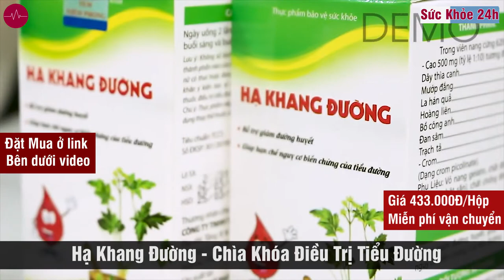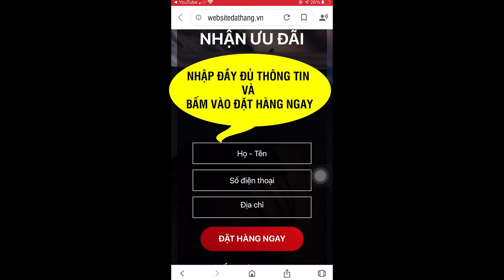Hạ khang đường giá bao nhiêu Bán ở đâu Có tốt không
Hạ Khang Đường có tốt không, giá bao nhiêu tiền một hộp, bán ở đâu chính hẵng? Cùng tìm hiểu ngay
Chào các bạn! Bệnh tiểu đường hay có tên gọi khác là đái tháo đường là bệnh lý đang ngày càng nhiều người mắc phải. Theo các số liệu thống kê đến năm 2030 cả thế giới sẽ có khoảng 500 triệu người bị mắc bệnh tiểu đường. Đái tháo đường thực sự là căn bệnh nguy hiểm đang dần cướp đi cuộc sống bình yên của mỗi chúng ta.

Bệnh tiểu đường nếu không được phát hiện và điều trị sớm để lâu dài sẽ vô cùng khó chữa cũng như tốt kém chi phí cho việc chạy thận. Điều đặc biệt là bệnh nhân tiểu đường có nguy cơ cao bị các biến chứng vô cùng nguy hiểm như: tăng nguy cơ mắc các bệnh tim mạch ( đau ngực, đau tim, đột quỵ) , gây tổn thương lớn đến hệ thần kinh và thận, mắt, gây khiếm thính và nhiều biến chứng khác.

Hạ khang đường là sản phẩm hỗ trợ điều trị tiểu đường có thành phần hoàn toàn từ thảo dược thiên nhiên, được điều chế theo phương thức bí truyền giúp giữ nguyên tinh chất cũng như giá trị y học của các dược liệu.

Sản phẩm là kết quả của sự kết hợp nghiên cứu giữa công ty TNHH thương mại SBG và sự cố vấn của Lương Y Đỗ Chí Quyết.

Theo như thông tin mình tìm hiểu được, Lương Y Quyết được biết đến là truyền nhân đời thứ 4 của gia đình chuyên chữa bệnh bằng các loại thuốc nam. Ông đã từng chữa khỏi bệnh tiểu đường cho rất nhiều bệnh nhân tiểu đường nặng nhẹ khác nhau chỉ nhờ vào các loại cây rừng.

Được học hỏi từ nhỏ từ chính cha mình, ông không chỉ có kinh nghiệm chữa các bệnh về tiểu đường mà còn nhiều bệnh khác như xương khớp, gan. Các bệnh nhân của ông ở khắp các tỉnh như: Bắc Giang, Thanh Hóa, Hà Nam, Ninh Bình, Vũng tàu, Cà Mau,…

Hạ khang đường được nghiên cứu và sản xuất dưới dạng viên nén nên rất dễ sử dụng, không gây bất cứ bất tiện gì. Sản phẩm đã được chứng nhận đạt chuẩn GMP – Who của tổ chức y tế thế giới.

Thành phần chính có trong Hạ Khang Đường
Sản phẩm có các thành phần đều đến từ các loại thảo dược trong thiên nhiên. Dưới đây là những thành phần chính của sản phẩm:

1. Mướp đắng: Mướp đắng có chứa chất Charantin, Polypepid-P và Vicine. Những chất này có tác dụng ổn định đường huyết, ngăn ngừa bệnh đái tháo đường và ức chế sự hấp thu đường trong cơ thể.

2. Bồ công anh: Bồ công anh là loại thảo dược có tác dụng lợi tiểu rất hiệu quả, ngoài ra còn có tác dụng khác như loại bỏ đường dư thừa và đường tích tụ trong thận ra ngoài cơ thể.

3. Trạch tả: Trạch tả là thảo dược thiên nhiên có tác dụng rất hiệu quả trong việc hạ đường huyết, thông tiếu trường.

4. Dây thìa canh: Bên trong dây thìa canh chứa một chất gọi là Gymnemic có tác dụng rất tốt trong việc tái sinh tế bào Beta đảo tụy, nhờ đó mà tăng cường hormon insulin cũng như giảm lượng đường trong máu.

5. Đan sâm: Đan sâm có tác dụng vô cùng hiệu quả trong việc ổn định đường huyết cũng như tăng tuần hoàn máu.

hạ khang đường, hạ khang đường mua ở đâu, hạ khang đường plus, hạ khang đường chính hãng, hạ khang đường mua ở đâu tphcm, hạ khang đường vtv, hạ khang đường của công ty nào, hạ khang đường 1 hộp bao nhiêu viên, hạ khang đường cách dùng, hạ khang đường dân trí, hạ khang đường sản xuất ở đâu, hạ khang đường giá bán, hạ khang đường review